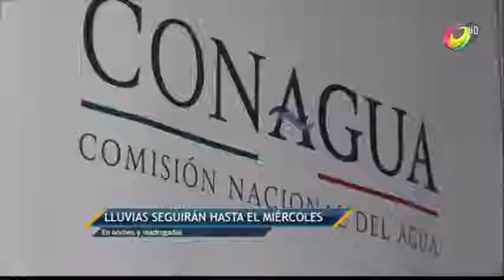PERSISTEN LLUVIAS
Seguirán las lluvias hasta el miércoles por las noches y madrugadas